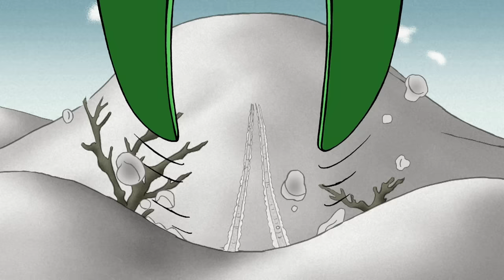Georges le Petit Singe 🐵 La fête surprise 🐵 Dessins Animés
C'est l'anniversaire de Mr. Quint et tout le monde participe aux préparatifs pour une fête surprise.

00:00 Clip 1
04:30 Clip 2
09:00 Clip 3
13:30 Clip 4
18:00 Clip 5
22:30 Clip 6
27:00 Clip 7
31:30 Clip 8
36:00 Clip 9
40:30 Clip 10
45:00 Clip 11
49:30 Clip 12
54:00 Clip 13

Georges le Petit Singe | Dessins Animés | Animation Pour Enfants

Georges, le petit singe curieux avec penchant pour l’aventure, s’engage dans un nouvel épisode, où sa nature enjouée et audacieuse lui gagnera l’affection de nouveaux amis et le propulsera dans une série de (més)aventures.